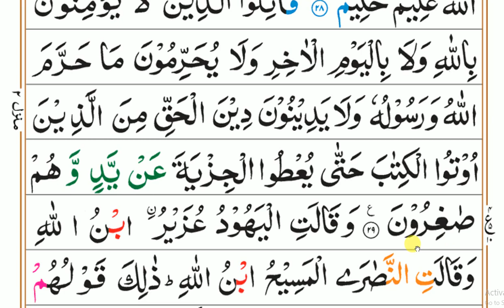#78 سورہ_توبہ_رکوع:3'4 Surah_Taubah_Ruku:3'4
Salam
Dear friends!
Teacher: Jamiatul Madina Faizan e Imam Ahmad Raza Khan علیہ الرحمہ